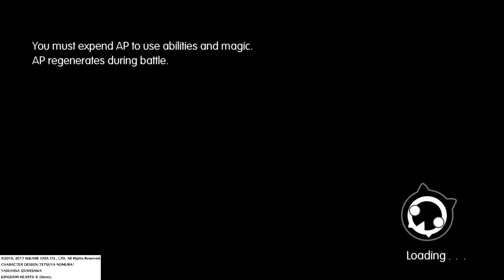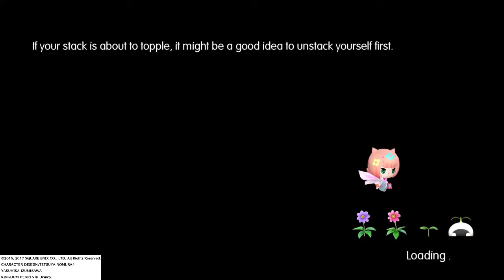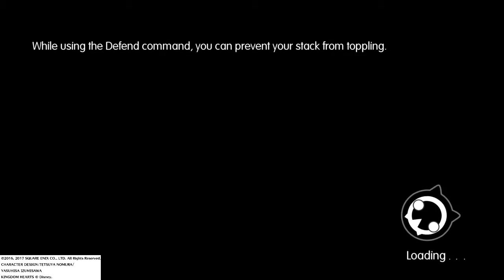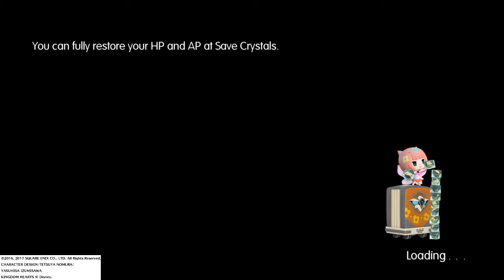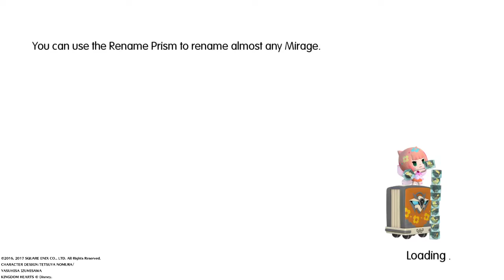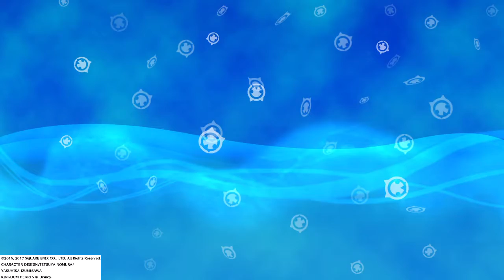WORLD OF FINAL FANTASY episode 23: The Crystal Tower